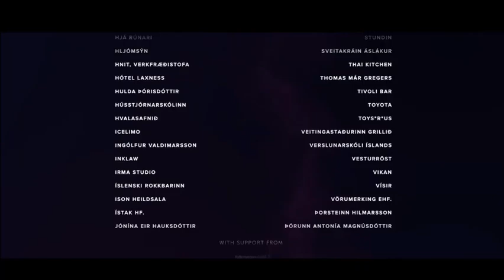Siminn/Viaplay Originals/Red Arrow/Sagafilm (2017)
Thanks to Papa Panty Pantsmode.

From Stella Blómkvist.